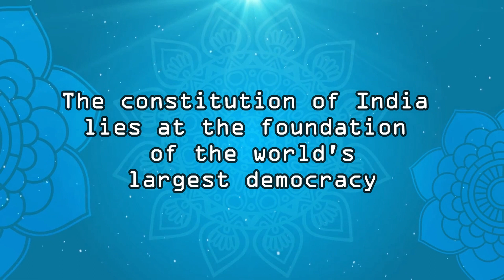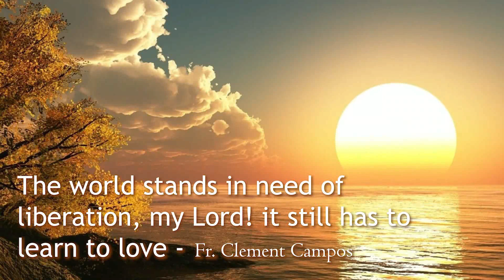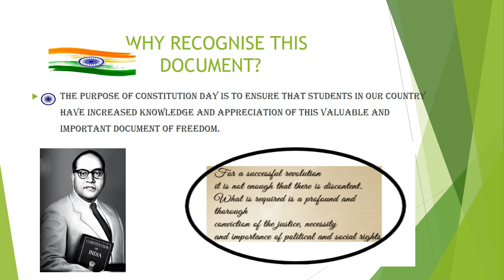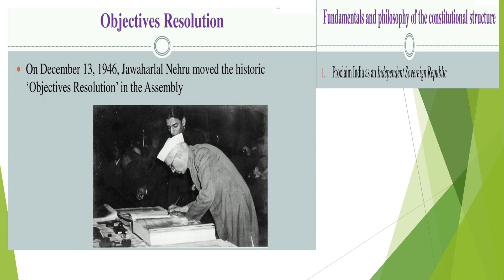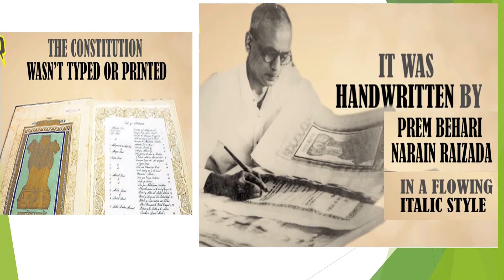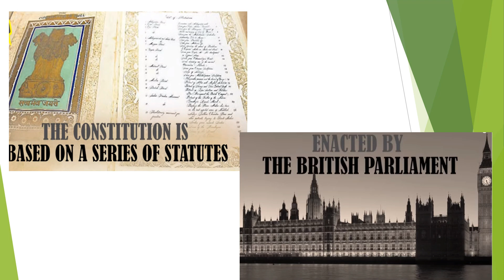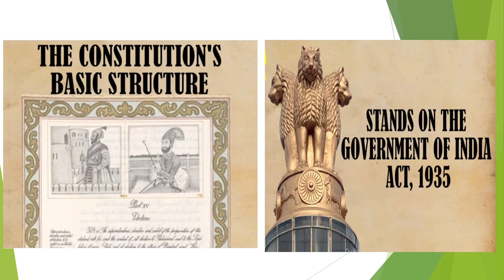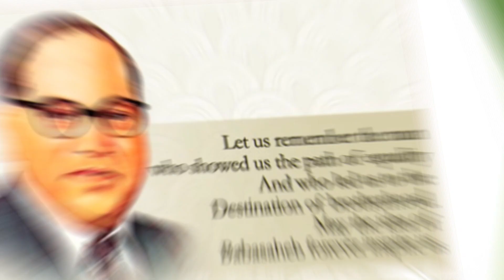Constitutional Day| St Joseph's School CBSE, Bengaluru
The pursuit of happiness is in our constitution. We're all entitled to have the best we can.
St Joseph's School CBSE wish you all 'Happy Constitution Day'.